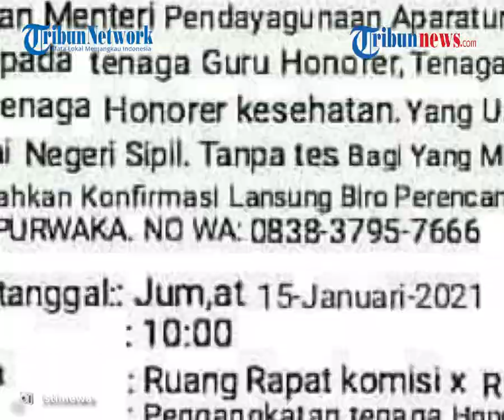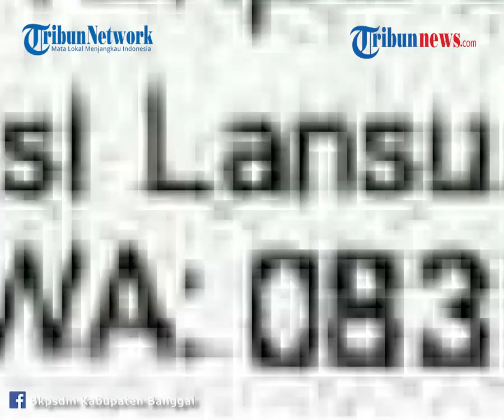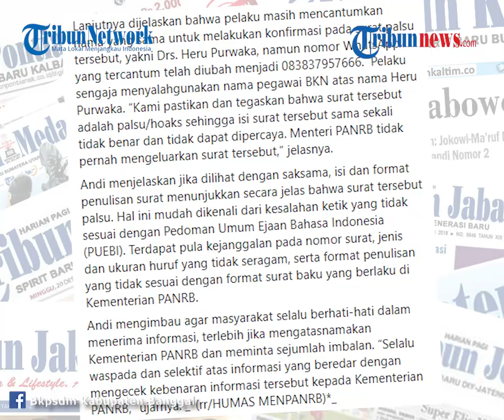Beredar Surat Pengangkatan Tenaga Honorer oleh Menteri PANRB, Ini Faktanya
Surat ini mengatasnamakan Menteri Pendayagunaan Aparatur Negara dan Reformasi Birokrasi (PANRB), Tjahjo Kumolo.

Dalam surat itu tertulis Menteri PANRB memberikan kesempatan kepada tenaga guru honorer, tenaga administrasi, penyuluh pertanian dan tenaga honorer kesehatan, berusia 35 tahun ke atas, untuk diangkat menjadi pegawai negeri sipil (PNS) pada hari dan tempat yang sudah ditentukan.

Selain itu tertera narahubung Biro Perencanaan Kepegawaian BKN Pusat atas nama Drs. Heru Purwaka, beserta dengan nomor WhatsApp.

Pada surat tersebut juga tertera tanda-tangan yang mengatasnamakan Tjahjo Kumolo, yang dibuat pada 15 Januari 2021.

Setelah ditelusuri kabar ini tidak benar.

Kepala Biro Hukum, Komunikasi, dan Informasi Publik Kementerian PANRB Andi Rahadian, menyatakan, surat bernomor 257/01/2021 itu palsu.

Dikutip dari Kompas.com, Andi menjelaskan, pada surat palsu tersebut pelaku mengganti nomor surat, tanggal surat, dan tempat. Selebihnya, isi dari surat itu tidak jauh berbeda dengan surat palsu yang pernah beredar di tahun 2020.

Andi juga berujar, format penulisan surat itu tidak sesuai dengan Pedoman Umum Ejaan Bahasa Indonesia (PUEBI).

Dirinya mengimbau kepada masyarakat agar selalu berhati-hati dalam menerima informasi, terutama informasi yang mengatasnamakan Kementerian PANRB dan juga meminta imbalan.

Jadi, surat edaran pengangkatan tenaga honorer oleh Menteri PANRB itu tidak benar, Tribunners. (Tribun-Video.com/Falza Fuadina)

Artikel ini telah tayang di Kompas.com dengan judul "Beredar Surat Pengangkatan Honorer Jadi PNS Tanpa Tes, Kemenpan RB: Kami Pastikan Itu Hoaks!", Klik untuk baca